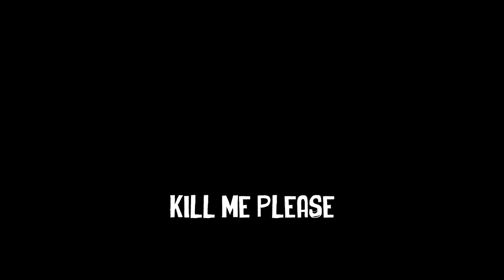GTA V PC - Journey to Mount Chiliad with Julian and Mike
So the lads, Julian and Mike, are back after 1 year, but for how long are they back? No one knows...